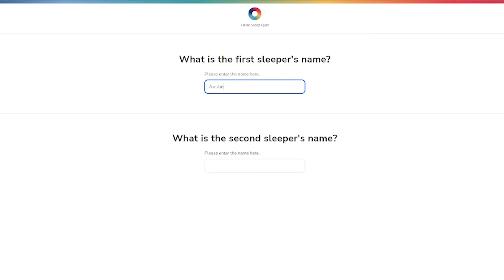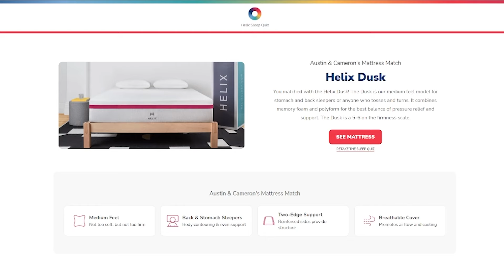Men Try the WEIRDEST Pregnancy Craving Combinations We Can Find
We asked you guys what some of your weird pregnancy cravings were that you wanted to see us try and you gave us some of the most unique food combos! Y'all are wild! Only a pregnant woman would come up with these weird combinations!

TIMESTAMPS
00:00 - Welcome back, Trybe!
01:16 - What does Pine Sol taste like? (don't eat it!)
02:22 - Eating ice chips while sniffing detergent
03:44 - How the wives are handling pregnancy.. Thank you Helix!
06:56 - Slim Jim and Coca Cola
09:12 - Watermelon and A1 Sauce
10:34 - Peanut butter and mayonnaise sandwich.. and then add banana!
12:56 - Chocolate chip cookies and warm nacho cheese
14:57 - Burnt toast... like really burnt
16:28 - Flamin' Hot Cheetos with cream cheese inside a tortilla and dipped in siracha
18:16 - Fun dip with ranch dressing

FOLLOW OUR NEW PODCAST - Five's A Crowd!

SHOP EQUIPMENT
Sony A7iii
24-105 lens
Sony A6400

// PRODUCERS //
Amanda Tucker
Chris Comfort
David Stevenson
Emily Siler
Esther Hall
Helen Burlton
Laura Carson
Silje Kathrin Alpøy Karlsen
Stephanie Schaller

1123 N Fairfield Rd #1373